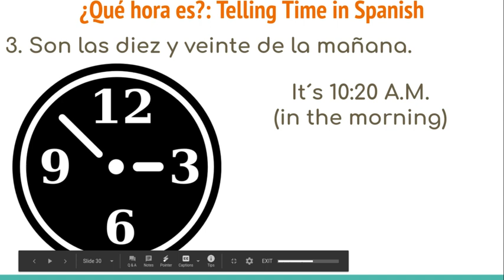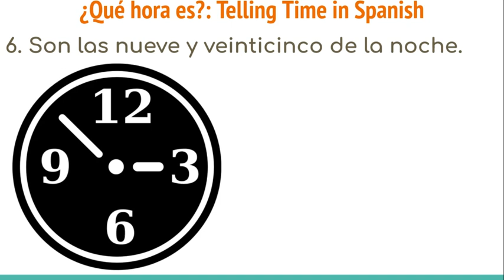Spanish Connections: Digital Learning Day 17 Work Session Part 2